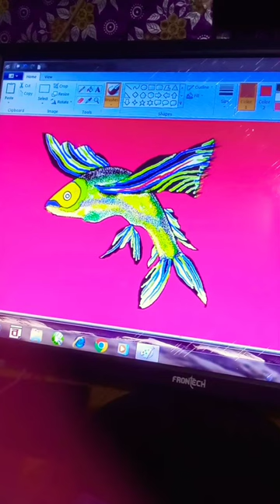Flying fish drawing 🦈🦈